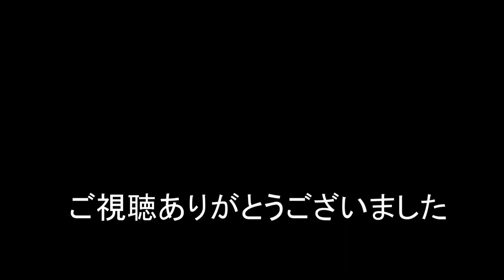JR貨物 2024/01/05 新春初撮り貨物列車1050レ 1072レ 東海道本線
いよいよ貨物列車動きだしました。
今日の初スタートはスマホ動画になります。